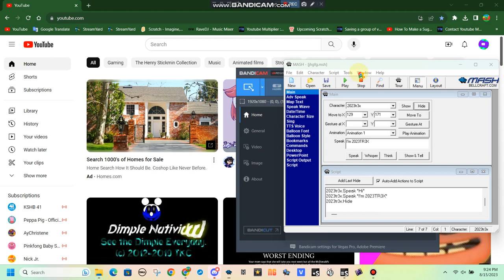Hi I'm 2023TR3X